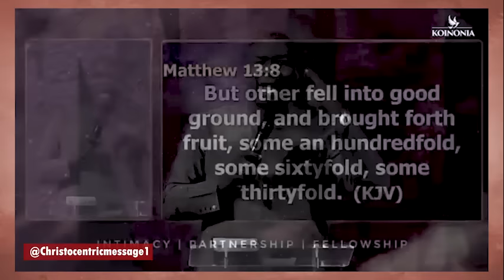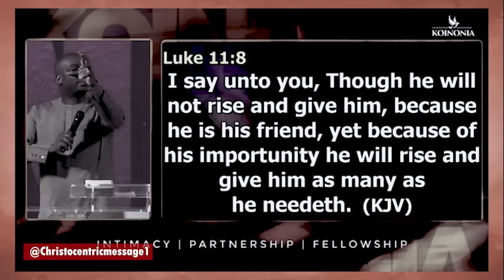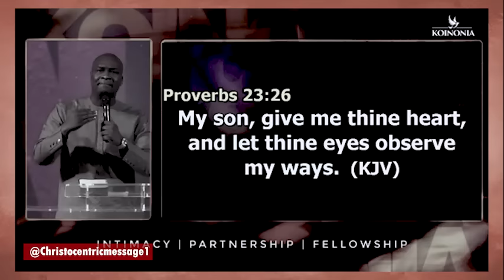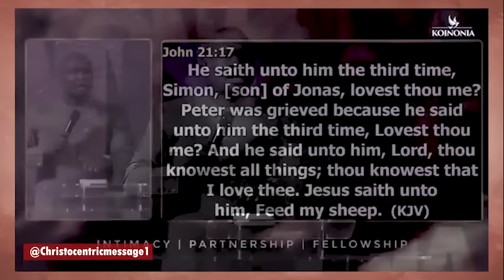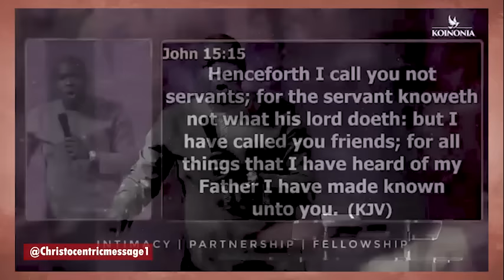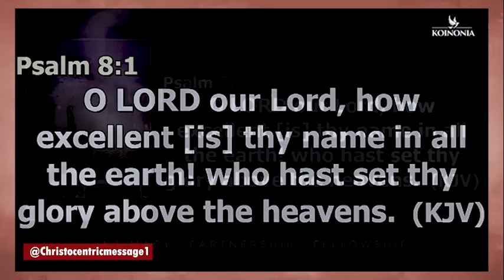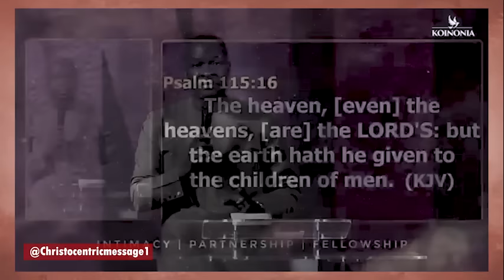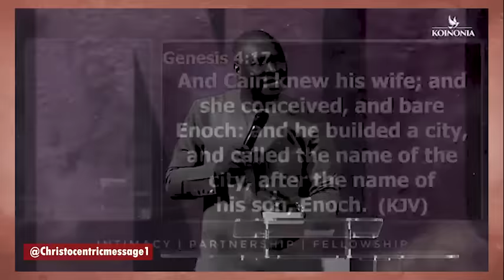THE ONLY RELATIONSHIPS ADVICE YOU'LL EVER NEED! - APOSTLE JOSHUA SELMAN